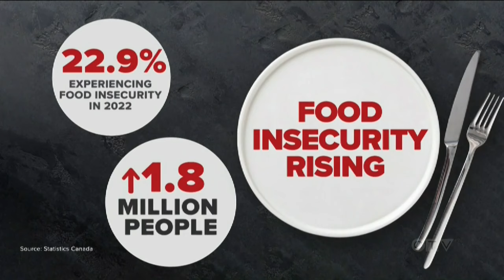New data shows overwhelming pressure on Canada’s food banks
Some food banks are sounding the alarm as new data shows how more and more Canadians are turning to them for help. Colton Prail has more.